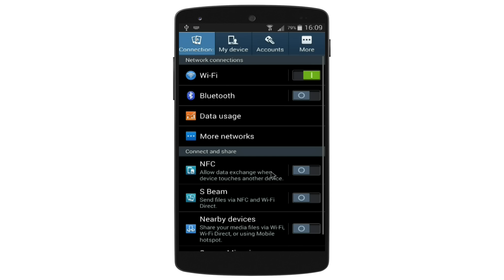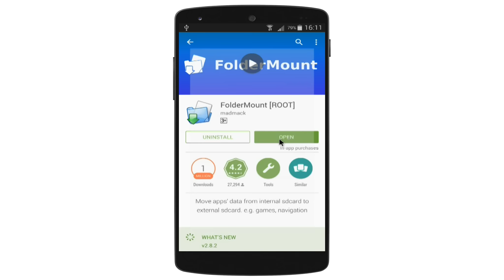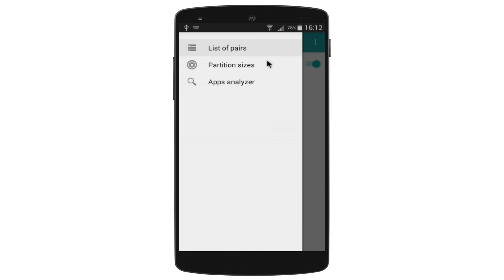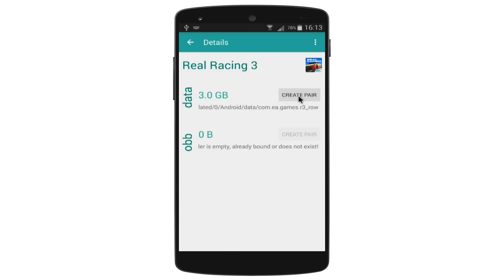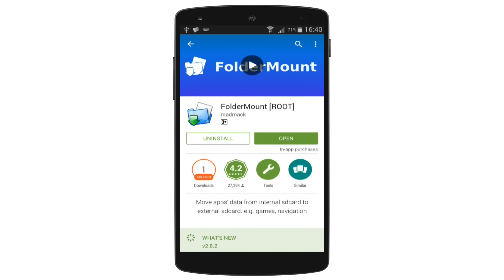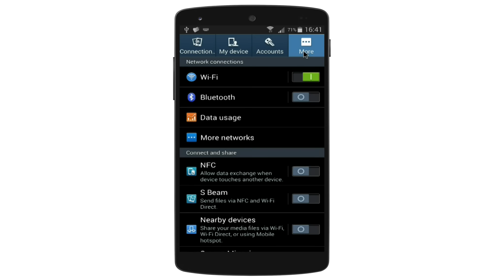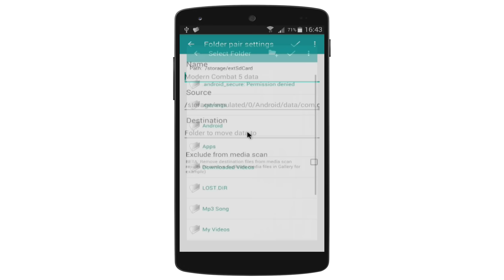How To Completely Move Apps And Games To Your External SD Card [Hindi / Urdu]